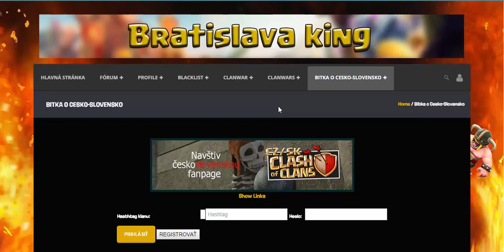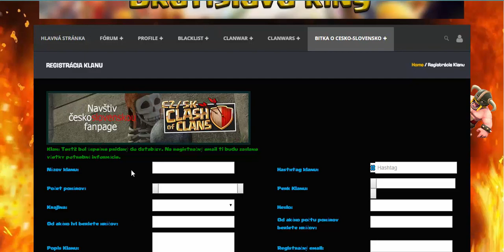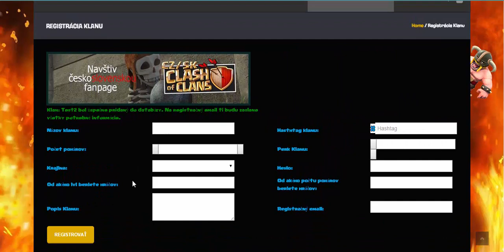bitka registracia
Vo videu vysvetlujem ako registrovat svoj klan do sutaze bitka o cesko-slovensko.